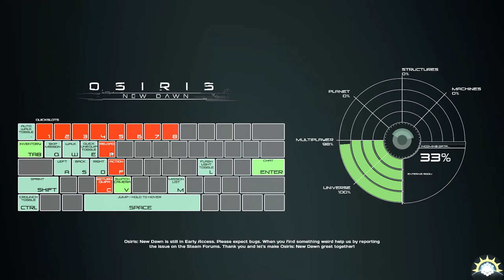[Gameplay Early Access] Osiris New Dawn - Ep. 05 : Sympa la construction! [FR]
Un jeu que vous m'avez conseillé en rapport avec ma review finale de No Man's Sky, répondant selon vos dires à certaines de mes attentes. et effectivement, vous aviez raison! Voyez par vous-même!☰☰☰☰☰☰☰☰☰☰☰☰☰☰☰☰☰☰☰☰☰☰☰☰☰☰☰☰☰☰☰☰☰☰☰☰☰☰☰☰☰☰☰☰☰☰☰☰☰☰☰☰☰☰☰☰☰☰☰☰☰☰☰☰☰☰☰☰☰☰☰☰☰☰☰☰☰☰☰☰☰☰☰☰☰☰☰☰☰☰☰☰☰